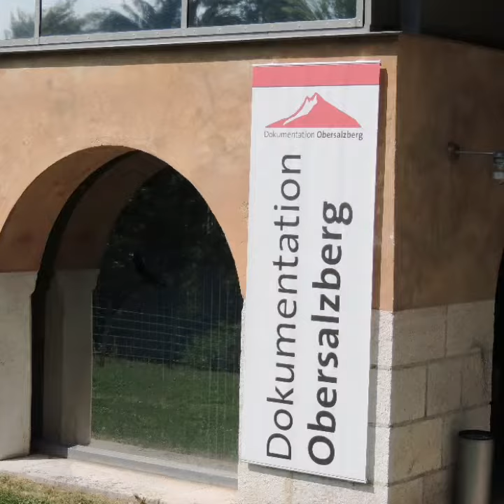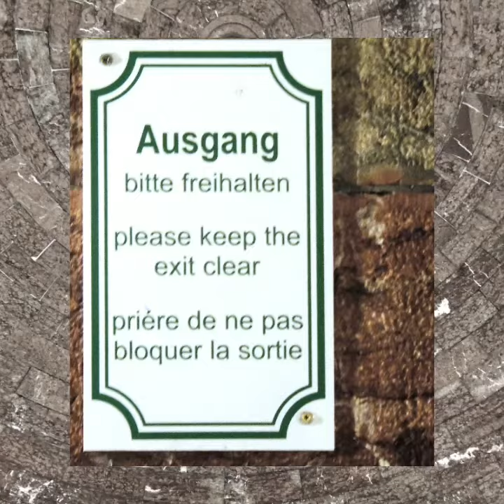18 Febbraio 2020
EAGLE NEST RIFUGIO MONTANO DI HITLER.